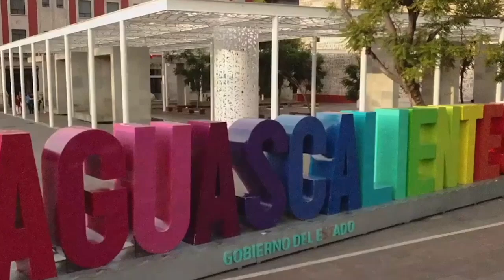Reitera DIF Estatal invitación a celebrar el Día de la Familia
* Se esperan más de 40 mil personas en el evento que se realizará el 25 de febrero en el Parque Rodolfo Landeros
* Amenizará la Banda MS, se rifarán tres casas nuevas de dos plantas y todas las dependencias estatales ofrecerán muchas sorpresas
* Presidenta del DIF estatal da a conocer que la dependencia a su cargo favorece todos los días a familias y ciudadanos con diferentes apoyos

Aguascalientes, Ags. 13 febrero 2024.- La Presidenta del DIF Estatal,  Aurora Jiménez Esquivel reiteró la invitación a todas las familias de Aguascalientes para que asistan este 25 de febrero al festejo por el Día de la Familia, que se llevará a cabo a partir de las 8 de la mañana en el Parque Rodolfo Landeros Gallegos.
En entrevista, la titular del DIF dijo que se espera la asistencia de más de 40 mil personas, quienes podrán convivir sanamente en familia, disfrutar de la Banda MS, participar en la rifa de tres casas nuevas de dos plantas y acceder a numerosos obsequios.
Por otra parte, la presidenta del DIF Estatal expuso que, de manera cotidiana, esta dependencia trabaja de manera incansable por el bienestar de las personas y las familias, a través de la operación de comedores comunitarios;  desayunos escolares fríos y calientes; atención gerontológica; entrega de sillas de ruedas, andaderas, bastones, apoyos económicos y atención médica, entre otras acciones.